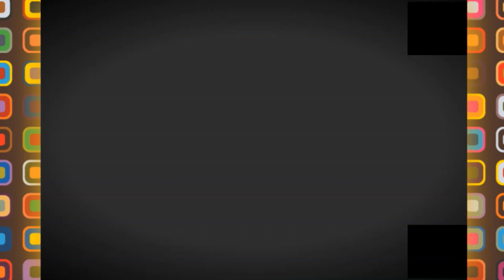👍تعرفو على اول مركز تجاري في الجزائر بعلامة أوروبية👍 منذ اكثرمن عشرين سنة👍ANCIENT CARREFOUR IN HD👍